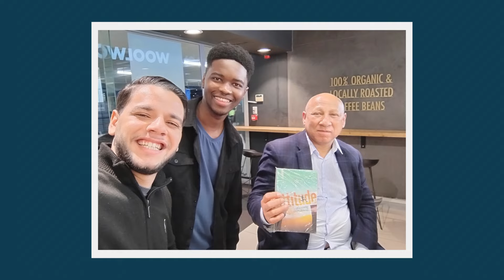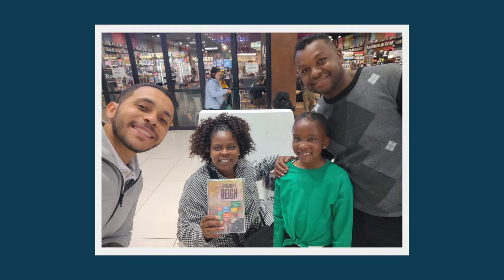África do Sul | Missões no Exterior | 3° Temporada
❤️‍🔥 QUER SER PARTE DESSA BENÇÃO?
Oferte para as Missões no Exterior!

Vamos continuar orando e ofertando que este evangelho chegue até os confins da terra.

E disse-lhes: "Vão pelo mundo todo e preguem o evangelho a todas as pessoas." Marcos 16:15 🙌🏽